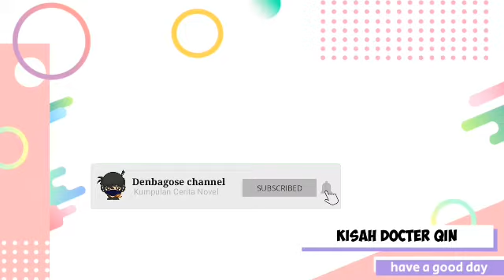Kisah Docter Qin Chapter 1435